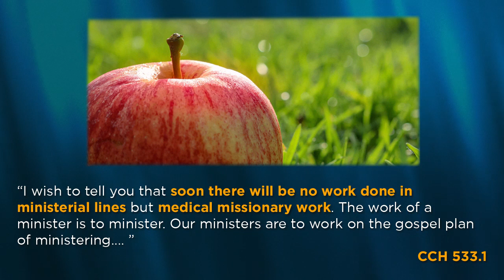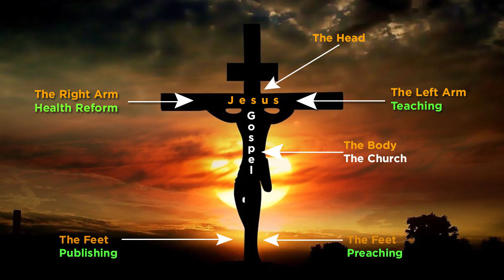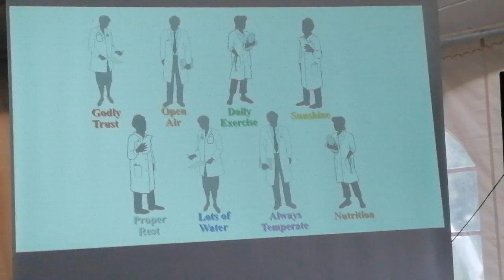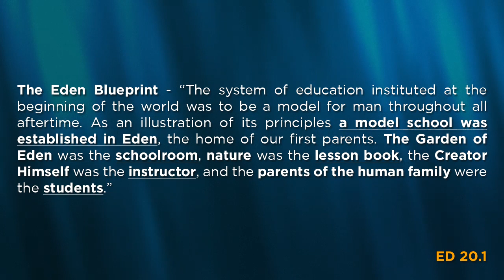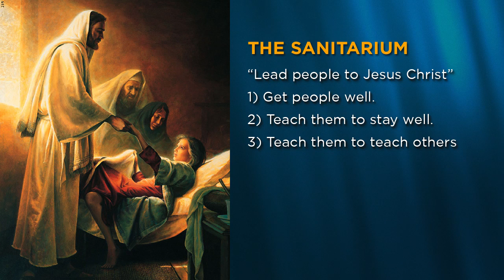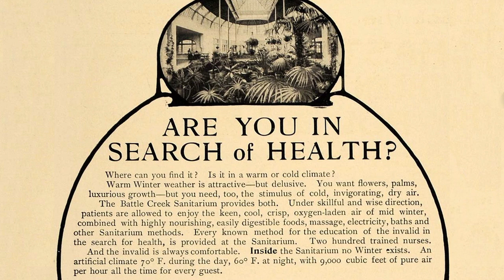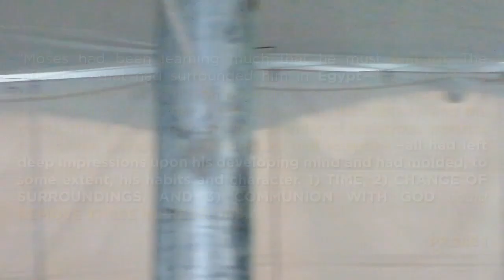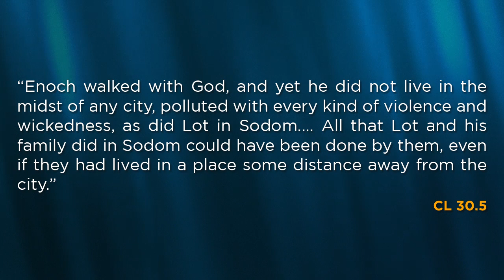Elvin Bridges - Day 4 - Gods Private School - Madoc Practical Country Living Skills Campout 2019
“The education centering in the family was that which prevailed in the days of the patriarchs. The people who were under God’s direction still pursued the plan of life that He had appointed in the beginning. Those who departed from God built for themselves cities, and, congregating in them, gloried in their 1) splendor, 2) luxury, and 3) vice. But the families who held fast to God’s principles lived among the fields and hills. They were tillers of the soil and keepers of flocks and herds. In this free, independent life, with its opportunities for work and study and meditation, they learned of God and taught their children of His works and ways." TEd 23.3
Moses, Enoch, and Abraham, were instructed in the method of education that God desired to establish in Israel. This enabled them to do a great work for the Lord as per His will. Lets listen in as Elvin Bridges goes deeper and reviews the message from the previous days.